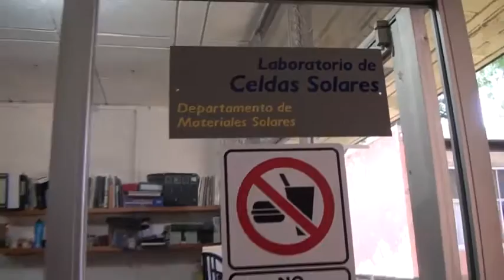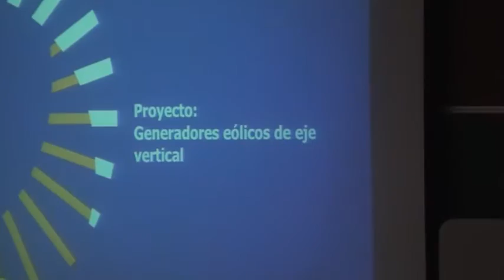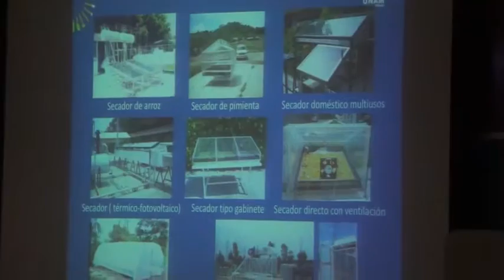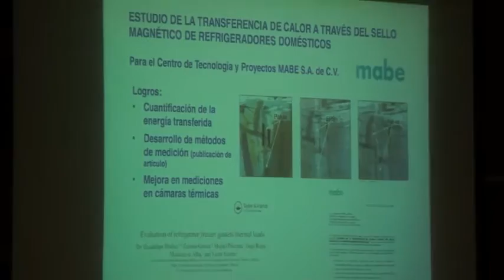Instituto de Energías Renovables